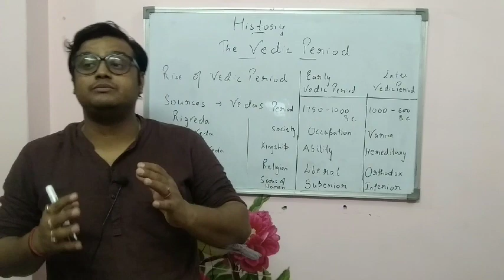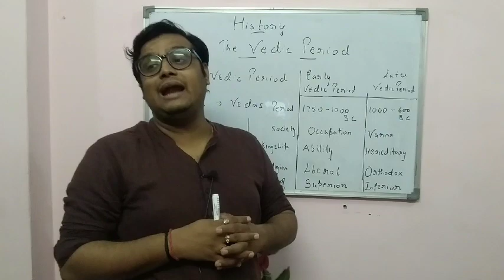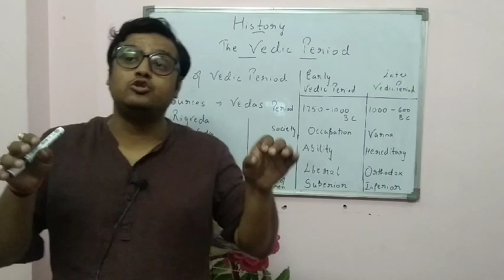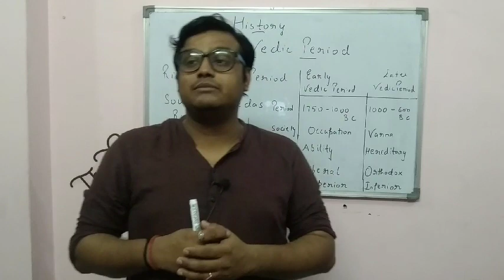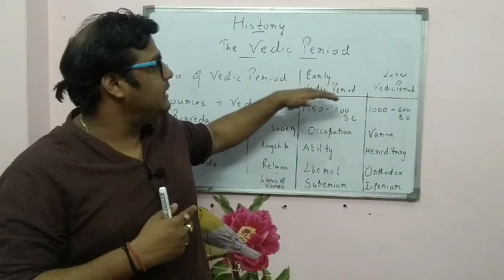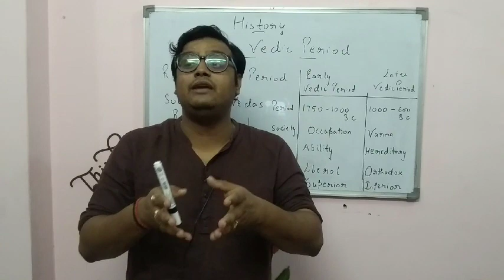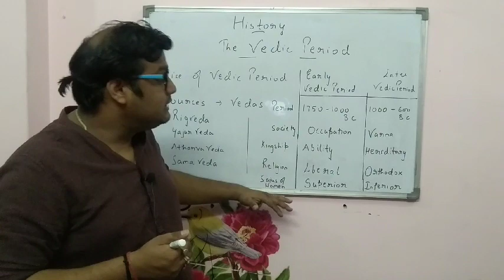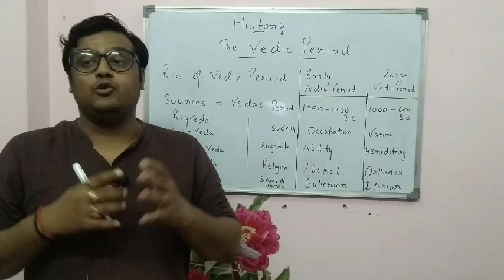Class 9 history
The vedic period